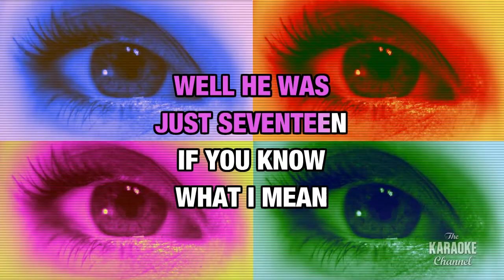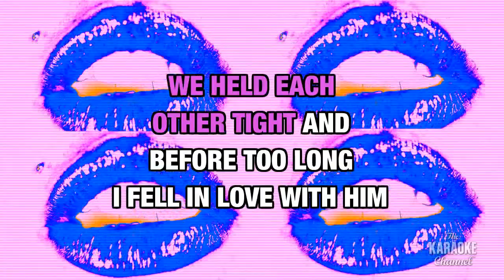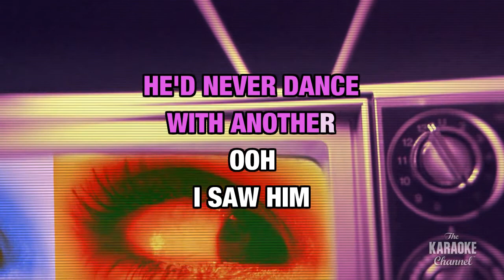I Saw Him Standing There : Tiffany | Karaoke with Lyrics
Sing I Saw Him Standing There : Tiffany wherever you go with the Stingray Karaoke mobile app.

Or build your own personal karaoke library by downloading an MP4 of I Saw Him Standing There : Tiffany from the Karaoke Store